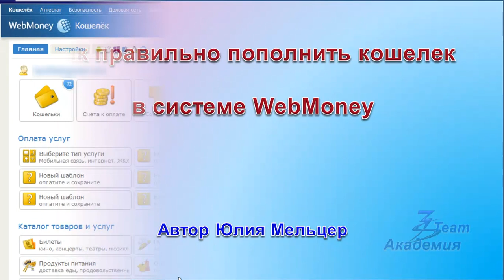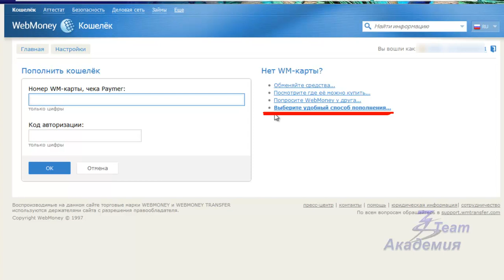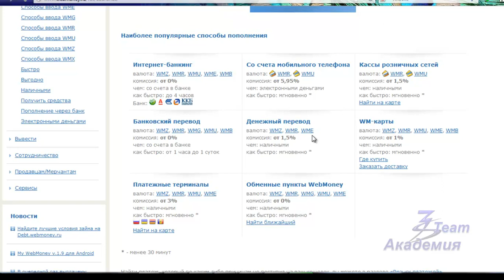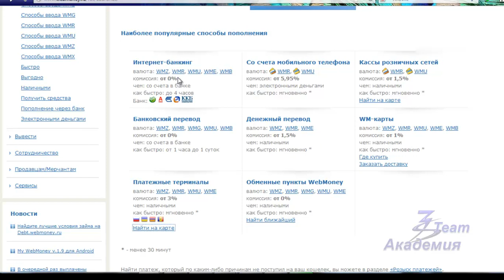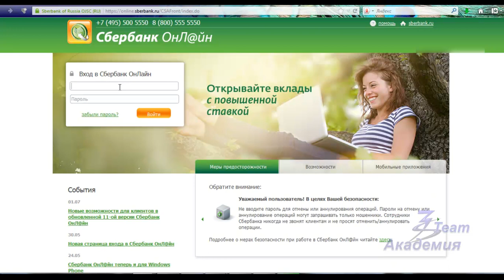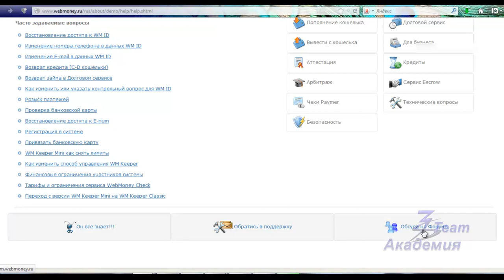Как пополнить кошелек WebMoney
Для курсантов моей Академии 3Steam Юлия Мельцер приготовила урок "Как пополнить кошелек WebMoney".

0:27 - как правильно производить оплату
1:53 - как пополнить кошелек Вебмани
5:15 - дополнительная информация и помощь